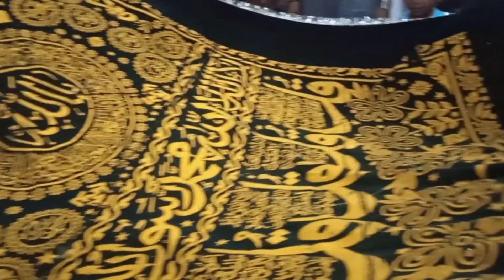Data Sahab Ka Urs Mubarak | Vlog | Join Family Recipe